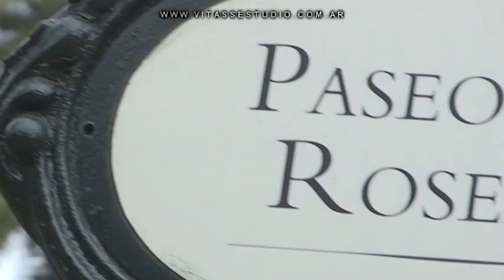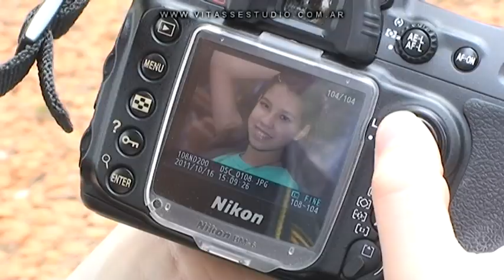VITASSE STUDIO - 15 Años Ludmila (Shooting Fotográfico)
Lugar: Rosedal.
Año: 2011